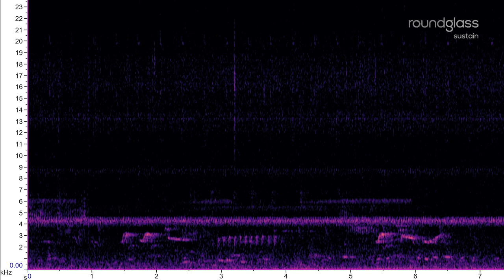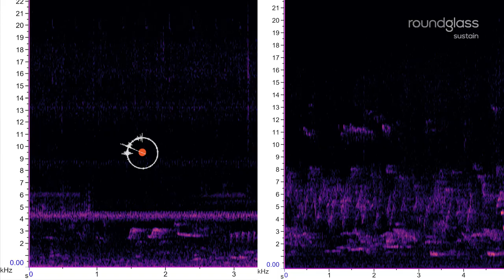Why are Scientists Listening to the Songs of a Forest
Birds and animals make different sounds for different reasons — to attract a mate, to communicate or even set off an alarm. But why are scientists eavesdropping? Watch to learn more about the emerging field of bioacoustics.